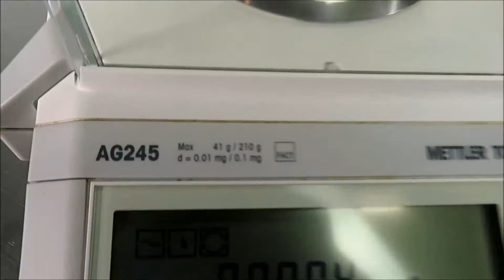Mettler Toledo AG245 Analytical Balance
Mettler Toledo AG245 Analytical Balance is available from The Lab World Group.